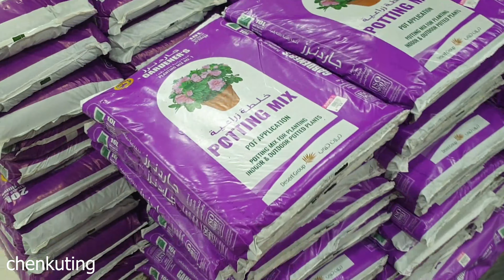Al Kabayel Discount Center Dubai | Indoor Plants Shopping | Cheap Home Decors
Al Kabayel Discount Centre Dubai have branded perfumes, appliances, kitchen items, gadgets, mobile phones and accessories but with lower prices compared to other shopping centres. Aside from the gift and practical items, the discount centre also has its own grocery.

However, this is one of the biggest discount shopping centres and has a higher range of items than the other discount stores. The items are generally of higher quality as well. You can buy bigger souvenir items, office and home appliances, household and kitchenware, and clothing mainly from Turkey at the first floor.

Location of Al Kabayel Discount Centre Dubai
Abu Backer Siddique Road, Al Riqqa, Deira, Dubai
Landmark: Opposite Hamrain Centre
P.O.Box: 8998, Dubai
Working hours of Al Kabayel Discount Centre Dubai

🎵 Track Info:

Title: Pineapple (feat. Kasikah) by Clesto